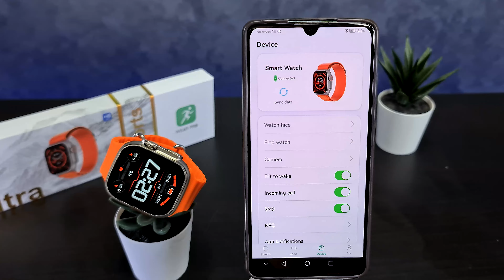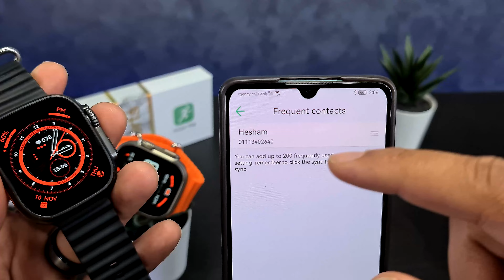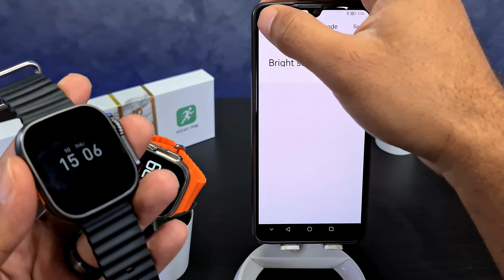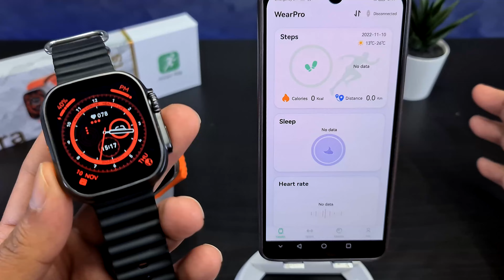مراجه وريفيو للساعه الـ Dt ultra - الالترا اللى من الاخر -